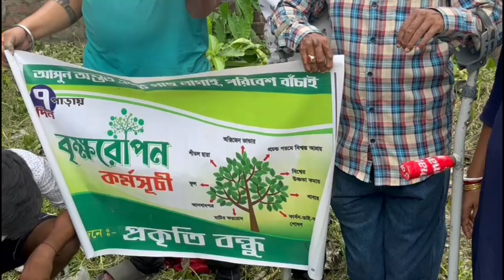প্রকৃতি বন্ধুর উদ্যোগে ব্যারাকপুরে আয়োজিত হল বৃক্ষরোপণ কর্মসূচি